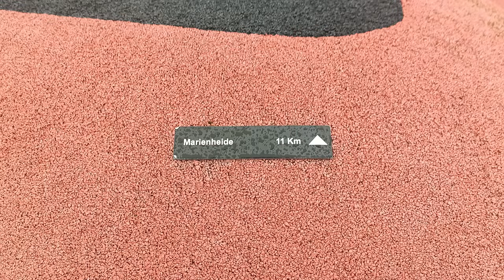Gefällt mir! 👍🤠🦮 Metabolon Episode 10 es muss ja schließlich weiter gehen! 😎😜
Noch immer auf der Plattform wäre noch zu erwähnen wie jedoch zu erkennen ist, am oberer Rand sind kleine Hinweis Täfelchen angebracht, welche die Geografische Richtung und somit die Fluglinie in Km der Ortschaften oder Städte aufzeigt.
Fazit:
Wer es auf die Spitze treibt...
wird zum Schluss bei klarer Sicht und schönem Wetter mit wunderschönem Weitblick belohnt. 👍🙏💖